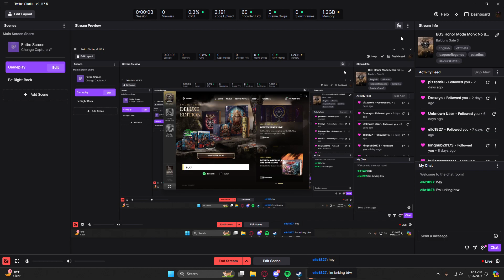BG3 Honor Mode Monk No Barrelmancy | Attempt 13 Part 3